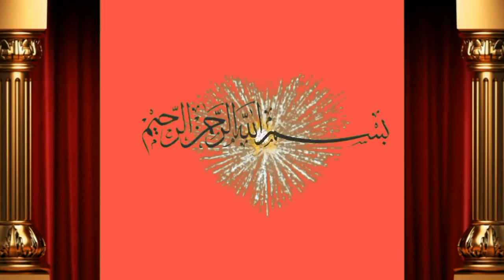2 Cow Jungel main charai krne wali for sale by Shah M.